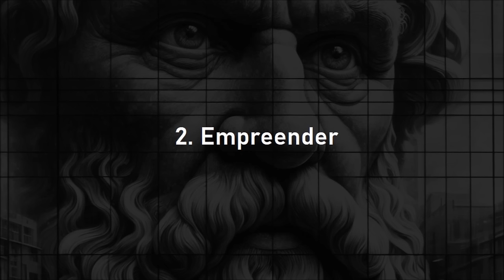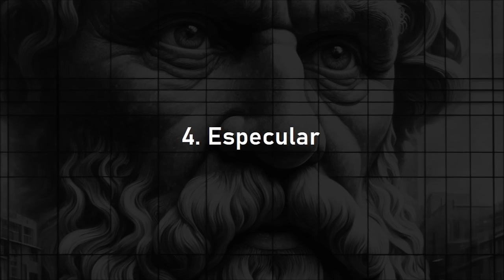Cinco formas de fazer dinheiro | Fiilosofando 98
Fiilosofando / 098
Cinco formas de fazer dinheiro

Fazer dinheiro é diferente de ganhar dinheiro. É possível ganhar dinheiro de forma absolutamente passiva, recebendo uma herança, por exemplo. Porém, para fazer dinheiro, é preciso ter o mínimo de inciativa. Neste quesito é possível fazer dinheiro trabalhando, empreendendo, investindo, especulando ou apostando.
Neste episódio de Fiilosofando, Jean Tosetto discute sobre estas formas usando como parâmetro a distinção entre vícios e virtudes, como os filósofos estoicos se referem aos comportamentos negativos ou positivos.

Biblioteca básica para quem investe:
“Coleção Suno E-books Curtos”, por Jean Tosetto